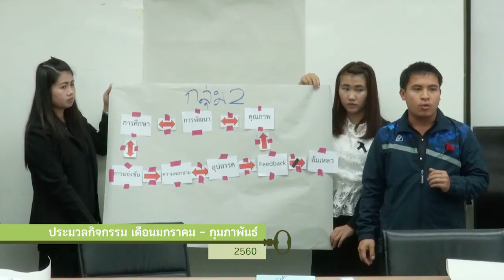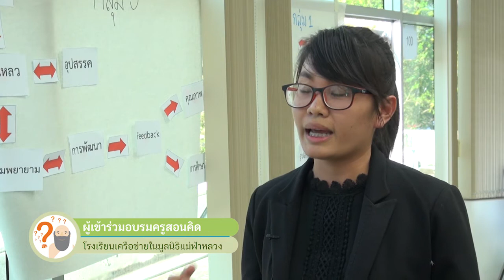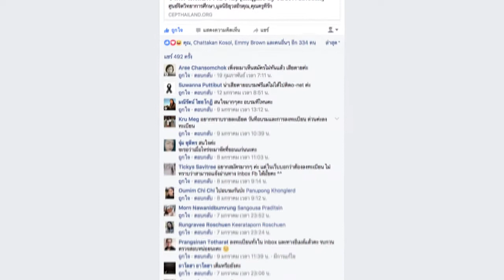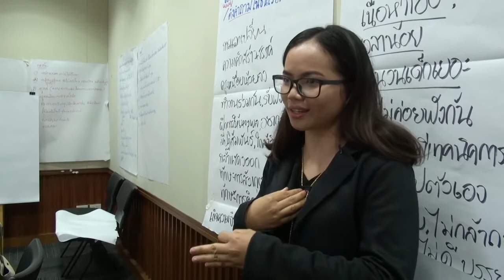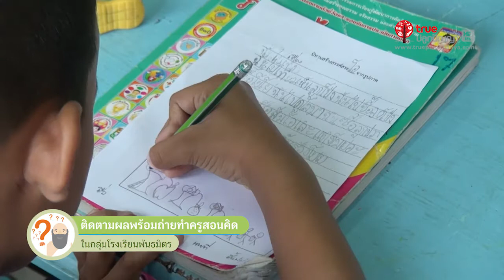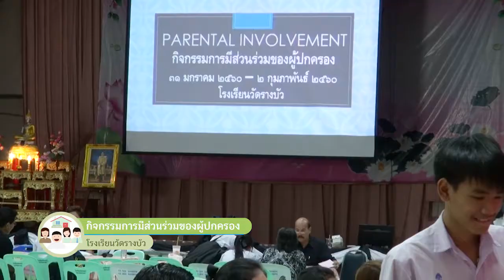ประมวลกิจกรรมเดือน ม.ค.-ก.พ. 60 ศูนย์จิตวิทยาการศึกษา มูลนิธิยุวสถิรคุณ